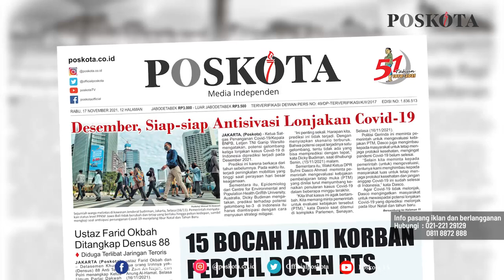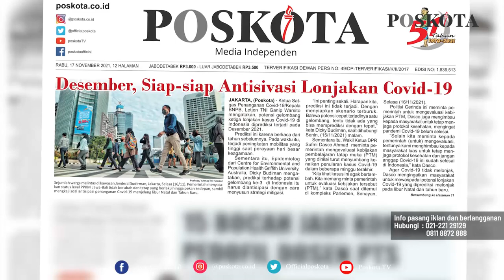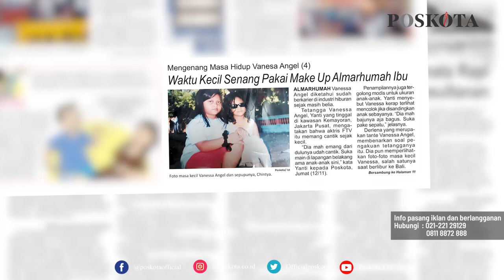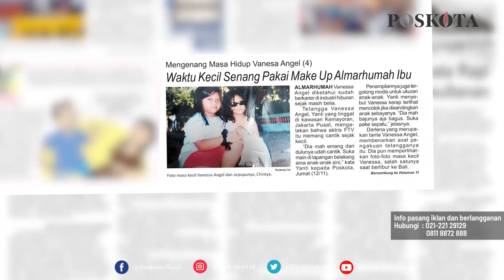HEADLINE HARIAN POSKOTA EDISI RABU 17 NOVEMBER 2021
Harian Poskota menyajikan beberapa topik menarik di antaranya Gelombang Ketiga Lonjakan Kasus Covid-19 Berpotensi Terjadi di Bulan Desember, 15 Bocah Jadi Korban Pelecehan Seksual Dosen, Serial Kisah Mengenang Masa Hidup Vanessa Angel.